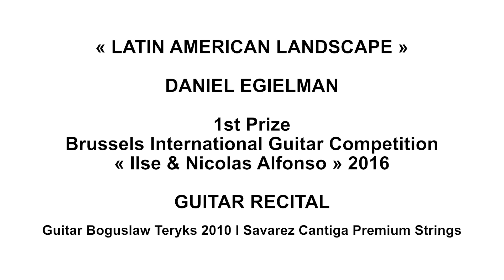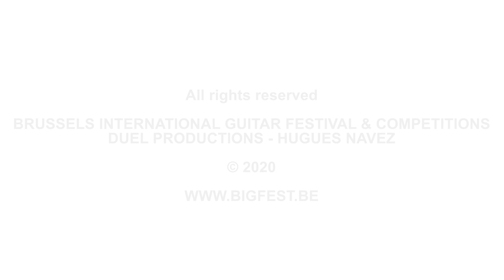Daniel Egielman - Brussels International Guitar Festival & Competitions - Advent Season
Daniel Egielman (Poland)
1st Prize of the Brussels International Guitar Competition « Ilse & Nicolas Alfonso » 2016
Guitar Recital
« Latin American Landscape »
Barrios, Piazzolla

9th Brussels International Guitar Festival & Competition
« Advent Season »
24 virtual rendezvous, from 1st to 24th December 2020